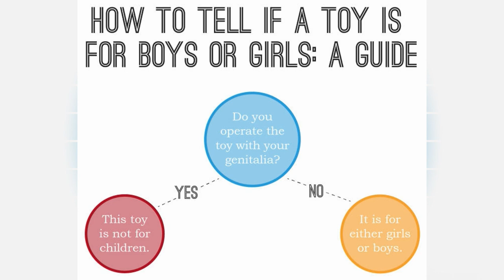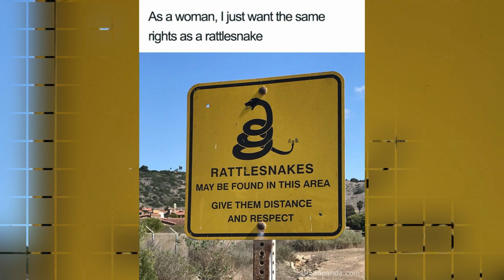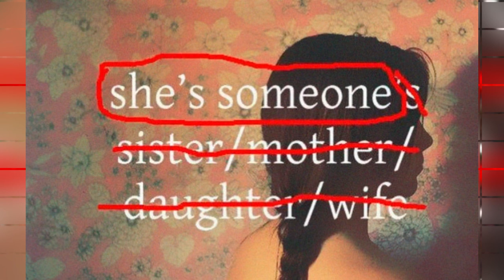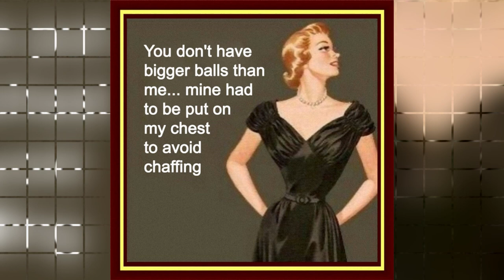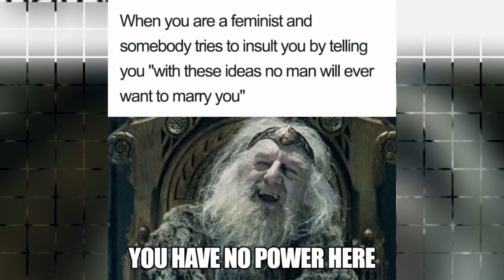20+ Feminist Memes That Will Make Most People Laugh But Trigger Sexists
There are plenty of tweets about feminism that are so funny, even the manliest men laugh at them. But the online world expands way beyond Twitter, so Bored Panda has decided to gather some of the best feminist memes from all over the internet. Pregnancy struggles, anti-harassment clothes, this list features it all, and then some. Even Simone de Beauvoir would be laughing.